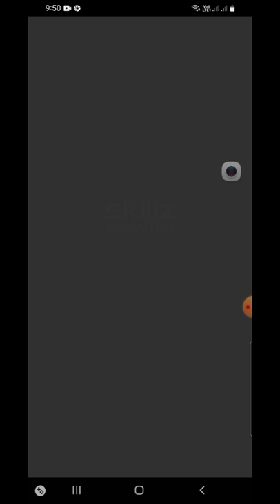I won 50z just playing solitaire part 22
Nagattempt ako ng maraming beses laruin ang 100z lagi akong talo. Pero itong 50z isang beses ko lng tinry nanalo ako.